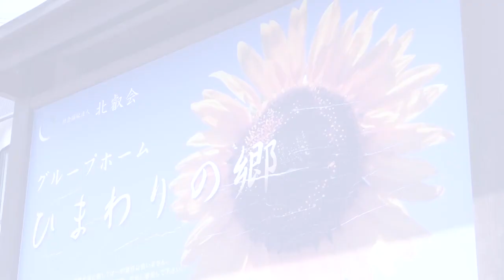異業種への転職の道 異業種から人材を採用するにあたって～介護の職業～（グループホームひまわりの郷）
異業種からの転職者を受け入れた事業所の方が、未経験者を採用するポイントや現場での様子についてお伝えします。

【制作責任：経済部労働政策局産業人材課】